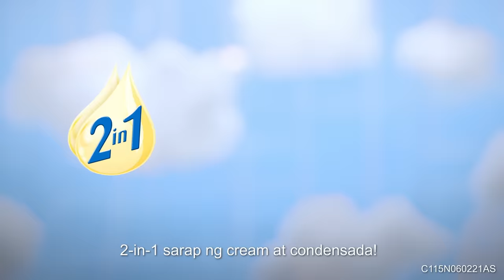Add Angel Kremdensada for Creamy-Sweet ulam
Adobo na creamy-sweet?
Menudo na may sarap ng cream at condensada? Try mo na with Angel Kremdensada!

Add that creamy-sweet sarap ng Angel sa mga favorite dishes ng family.
Kahit savory or sweet ang dish, may i-le-level up pa ‘yan sa 2-in-1 sarap ng Angel Kremdensada. DoTheCreamySweet na! 💙💚